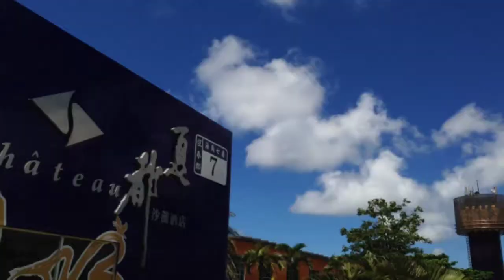哈哈，難得的墾丁夏都池畔假期耶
夏天在這裡渡假，一定要好好的在池子裡泡一個早上，別在房裡吹冷氣喔！